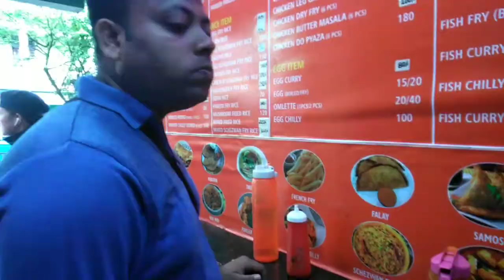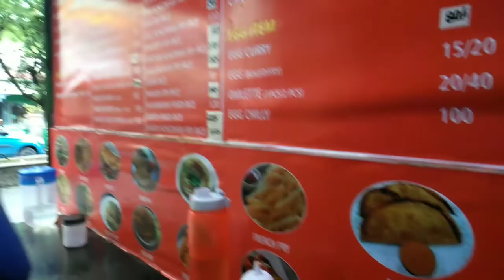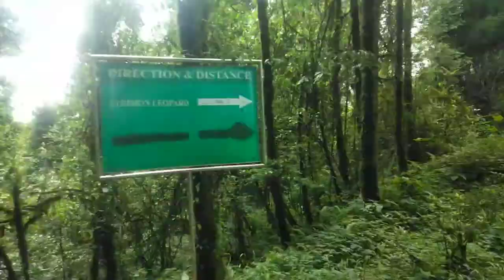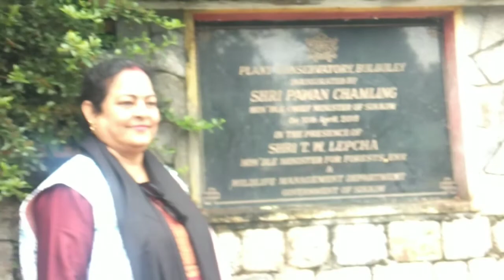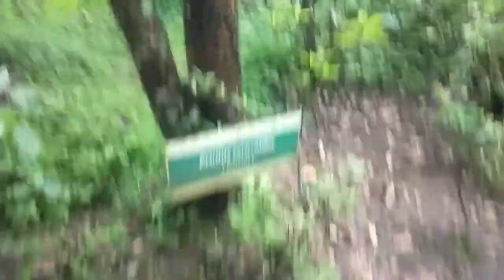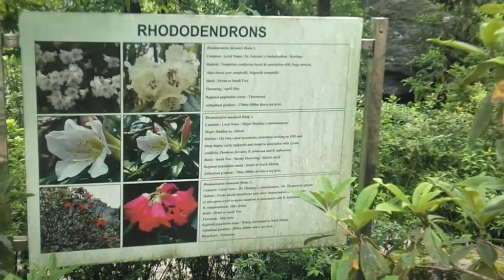চেনার মধ্যে অচেনা😍।। Unknown place in Gangtok।। Vlog with Riyanjana 💕...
এই ভিডিওর মাধ্যমে আমরা গ্যাংটক শহরের অনেক নতুন জায়গা আপনাদের সামনে নিয়ে আসার চেষ্টা করেছি। পুরো ভিডিও টা দেখবেন , ভালো লাগলে লাইক, শেয়ার এবং কমেন্ট করবেন। 💕

আগের পর্বের ভিডিও লিংক:
first part video link:👇